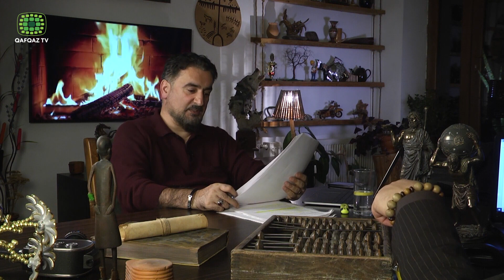“AYDINLANMA ARAYIŞI”- İQTİSAD FƏLSƏFƏSİ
“Aydınlanma arayışı” verilişinin VII bölümündə “İqtisad fəlsəfəsi”ndən danışıldı. İqtisadi böyümənin hansı problemlərə yol açdığından danışan aydınlar çağdaş dünyada bu çətinliklərdən qurtulmağın yollarını müzakirə ediblər.